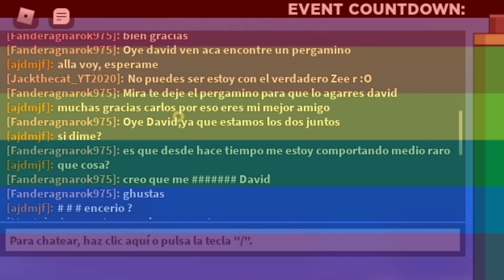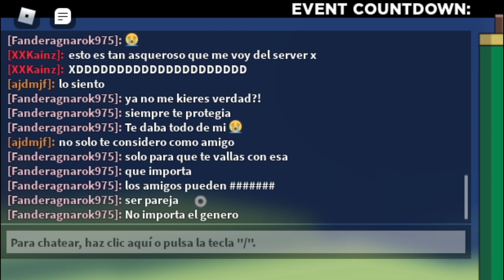COMO QUE EL CHAT DE "SHINDO LIFE" ESTA UN POCO RARO 😳...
QUE ONDAA PAA...